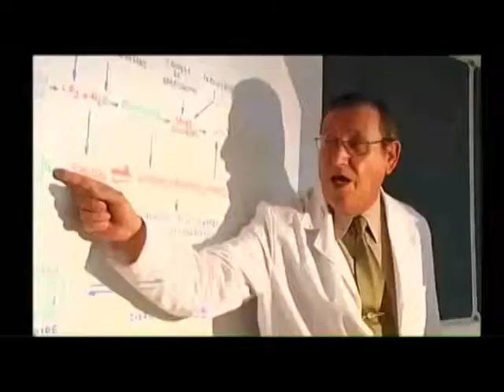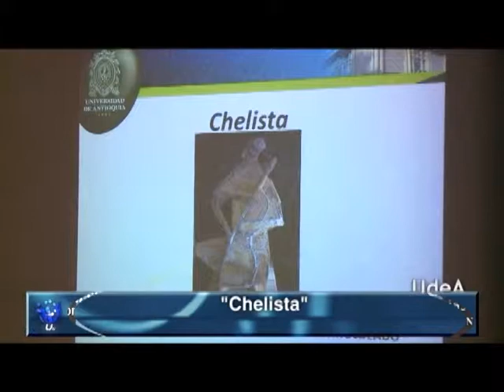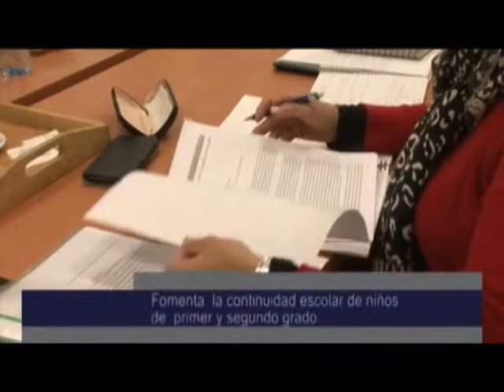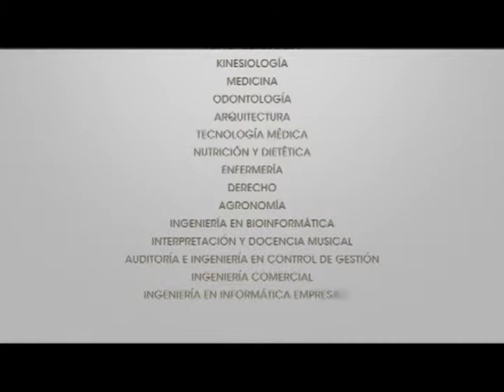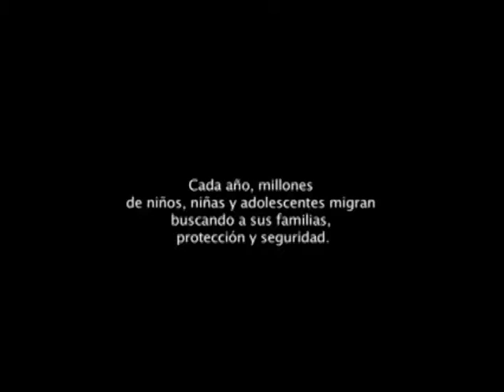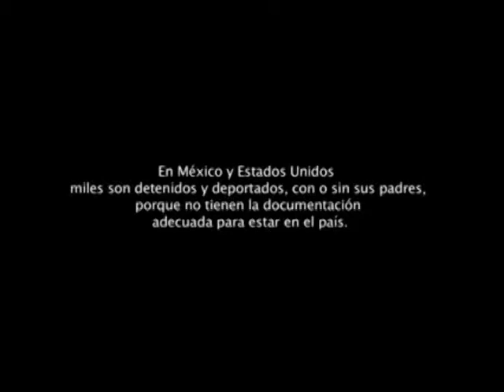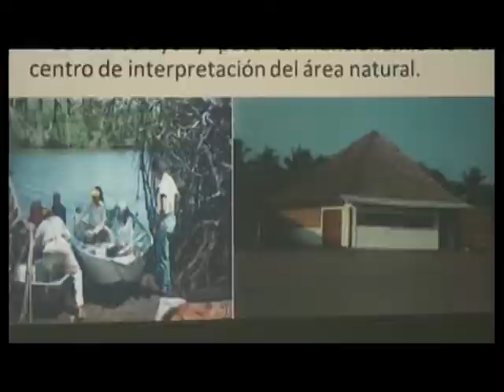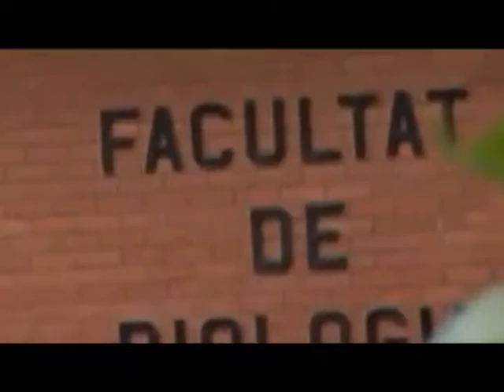UTV: Portadas Universitarias 15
Las universidades de Buenos Aires (UBA), Autónoma de México (UNAM) y de Sao Paulo (USP) firmaron hoy un acuerdo de cooperación que prevé el reconocimiento de títulos, el intercambio de estudiantes y la colaboración para buscar fuentes de financiación.